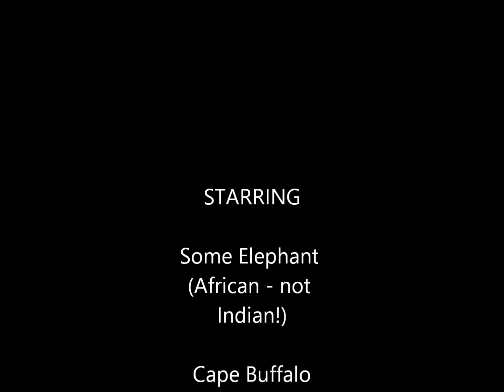Elephants Lewa Wildlife Conservancy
A video of Elephants having a splash in the river below Lewa House, April 2013.  Filmed on the way back to Lewa House after picking our daughter up from school. We've had very good rains here so Lewa is looking very lush and green.